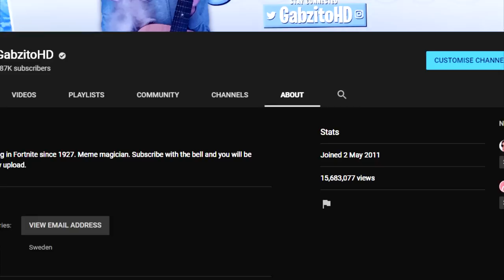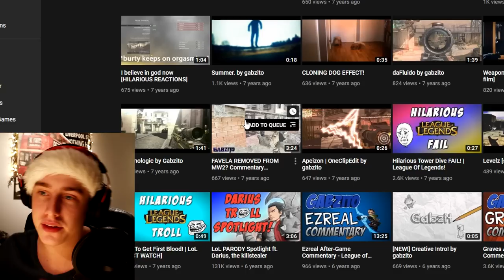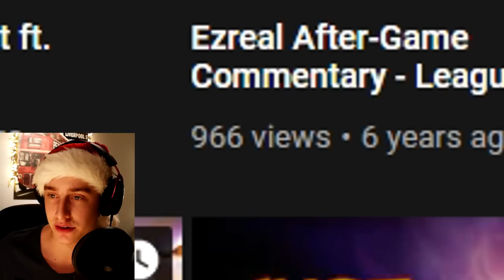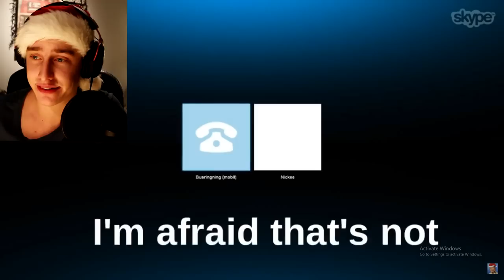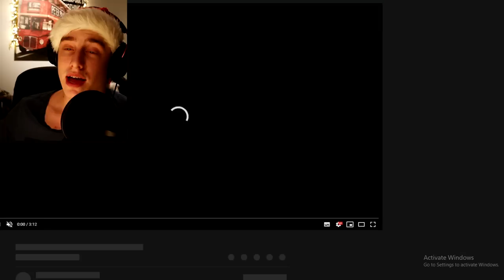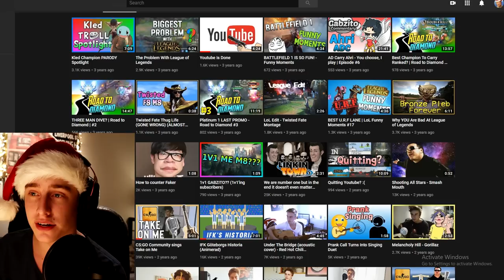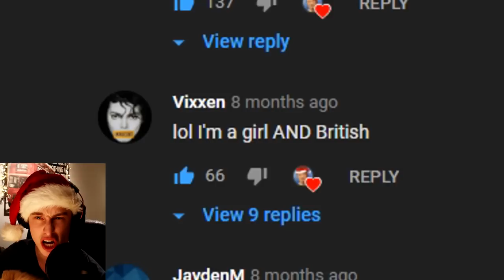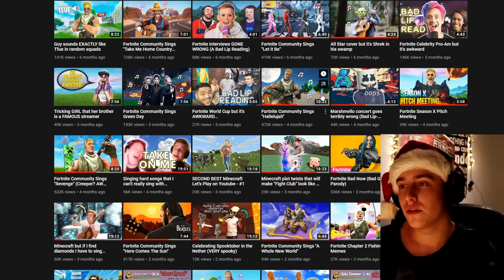My decade on Youtube.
From dank mlg quickscopes to sophisticated Fortnite singalongs, thanks for the support 💕

Started out doing dank mlg call of duty montages, then league of legends videos, then kinda quit youtube and came back with music content; singing in games, fortnite community sings etc etc.